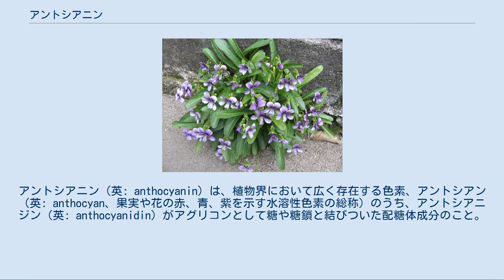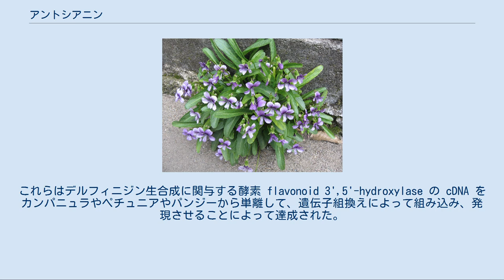アントシアニン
アントシアニン（英: anthocyanin）は、植物界において広く存在する色素、アントシアン（英: anthocyan、果実や花の赤、青、紫を示す水溶性色素の総称）のうち、アントシアニジン（英: anthocyanidin）がアグリコンとして糖や糖鎖と結びついた配糖体成分のこと。
 高等植物では普遍的な物質であり、花や果実の色の表現に役立っている。
フラボノイドの一種で、抗酸化物質として知られる。
 アグリコンであるアントシアニジン部位の B環（構造式右側のベンゼン環部分）のヒドロキシ基の数によりペラルゴジニン、シアニジン、デルフィニジンの3系統（表参照）に分類され、糖鎖の構成により様々な種類がある。
B環上のヒドロキシ基がメトキシ化 (−OCH3) されているもの（ペオニジン、マルビジン、ペチュニジンなど）も存在する。
糖鎖の結合位置は、A 環（構造式左側の二環構造）の3位（荷電酸素原子から時計回りで数える。B環結合部位の下）と5位（同じくA環左半下側）のヒドロキシ基が主である。
 発色団はアグリコン部分で、中性溶液の色はペラルゴニジンは鮮赤色、シアニジンは紫色、デルフィニジンは紫赤色である。
pH により色調は変化し、シアニジンの場合は酸性条件下で赤色、アルカリ性条件下で青色ないしは青緑色となる。
また、pH 11を超えるとカルコン型への開環が起こる。
なお、3位のみに糖鎖が付いたものよりも 3位、5位両方に糖鎖の付いたものの方が濃色となる。
 アルミニウム、マグネシウム、鉄などの金属とキレート錯体をつくり色調を変えることもある。
 デルフィニジン-3-グルコシドの鉄(III)錯体 アントシアニジンは、植物体内においてチロシンおよびフェニルアラニンから、4-クマロイルCoA、テトラヒドロキシカルコン、ナリンゲニン，ロイコアントシアニジンを経由して生合成される。
 「すみれ色」はアントシアニン類の色 色を利用して（主に布の）染料や食品の着色料として利用されてきた。
アントシアニンは食用植物に普遍的に存在する物質であり、飲食した場合でも比較的安全性は高いと考えられる。
 アントシアニン類を研究する上で、分離には主に高速液体クロマトグラフィーが用いられ、個々のアントシアニン類の特定には主に分光光度計が用いられる。
 「ブルーベリー#食用」も参照 フレンチパラドックスにより赤ワイン中のプロシアニジンが注目されることとなり、いくつかの研究がおこなわれた。
そのひとつ、有賀ら(2000)の報告によると、動物実験では抗酸化性に由来すると考えられる薬理作用が見出され、ヒトでは筋疲労を抑制し、運動による過酸化脂質の増加を抑制したとの実験結果が得られた。
薬理作用は完全には解明されておらず、日本ではアントシアニンを薬効成分とした医薬品も認可されていない（欧米では代替医療が伝統的に認められているという社会背景から、医薬品として利用されるものもある）。
 国立健康・栄養研究所によれば、俗に「視力回復によい」「動脈硬化や老化を防ぐ」「炎症を抑える」などと言われているが、ヒトでの有効性・安全性については、信頼できるデータが十分ではない」とされている。
その内訳は、血圧に影響がなしとの2016年のメタ分析、コレステロール値を改善するとの2016年のメタ分析、心血管リスク低下との2014年のメタ分析、食事由来の場合食道がんリスク低下との2017年のメタ分析、食事由来で上気道消化管がんと大腸がんのリスク低下したがその他は関連なしとの2017年のメタ分析、乳がんとの関連がないという2013年のメタ分析、その他個別のランダム化比較試験である。
 72人と59人での偽薬対照クロスオーバー試験2研究では、暗順応と夜間視力の改善は見られず、光退縮後の視力の回復は早くなっていた。
 2018年のメタ分析は、サプリメントでインスリン抵抗性の指標（糖尿病の指標）を改善することを発見した。
2018年のメタ分析は、サプリメントで脂質プロファイル（脂質異常症の指標）を改善することを発見した。
 ブルーベリー中のアントシアニンは発酵で29%、殺菌で46%減少した。
 植物育種学において、これまで存在していなかった花色の品種を育成する目的の基礎研究としてアントシアニンが研究されている。
これらの研究の応用では、青いキクや青いバラや青いカーネーションが作出されている。
これらはデルフィニジン生合成に関与する酵素 fla...